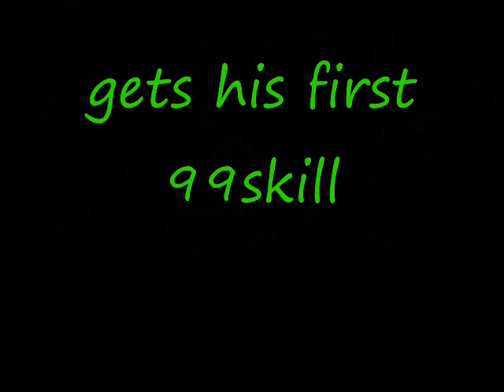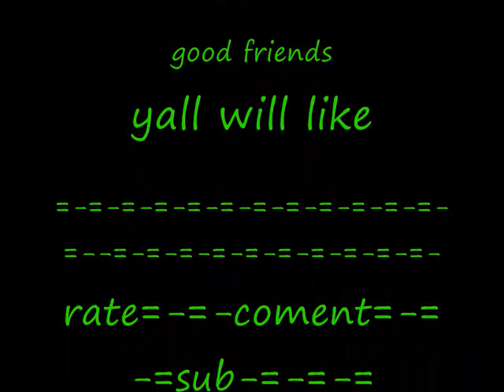lil 7th sign getts 99str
this is my boy lil 7th sign getting 99str
he is from clan g a join the cc and ask us about the clan and how you can come apart of it

==READ THIS FIRST== ºººººººººººººººººººººº FOR BETTER QUALITY: Put (&fmt=18) at the end of the video URL. ººººººººººDisclaimorºººººººººº Runescape is owned and operated by Jagex Limited ("JaGeX"),...
ºººººººººººººººººººººº
FOR BETTER QUALITY: Put (&fmt=18) at the end of the video URL.

NO I DO NOT CLAIM TO OWN ANY OF THE SONGS OR THE GAME IN THE VIDEO, COMPLETELY NON PROFIT FOR ME [ JUST TO ENTERTAIN], THINK OF IT AS FREE ADVERTISING THANKS.